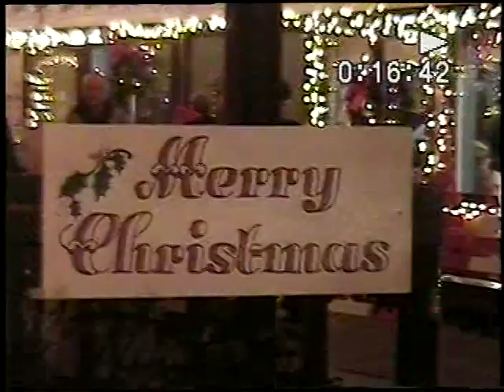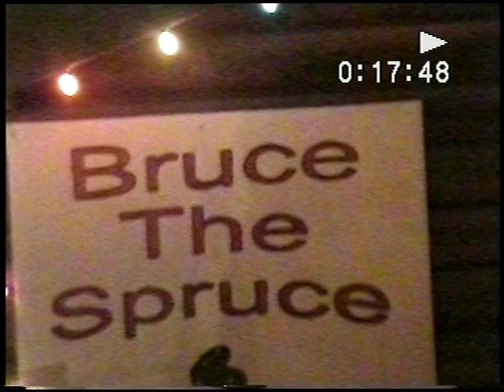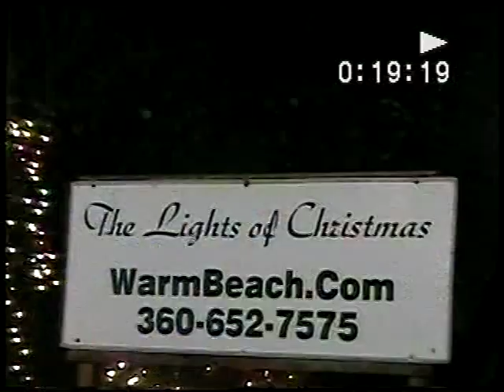VTS 25 1 Christmas Lights at Warm Beach WA (historic video)